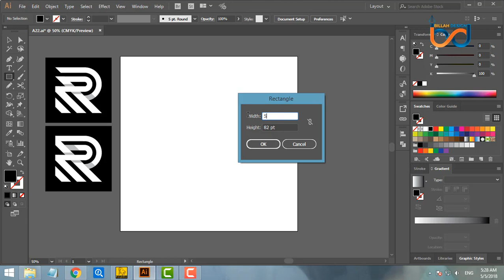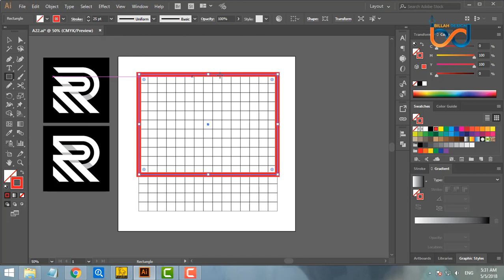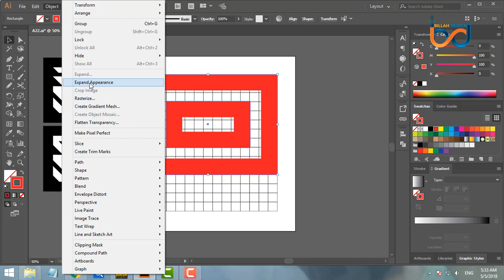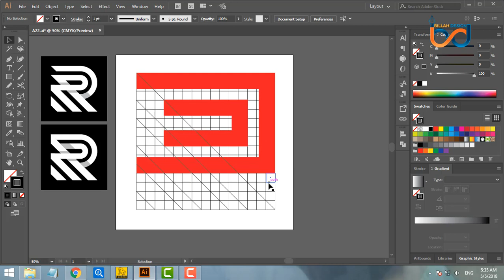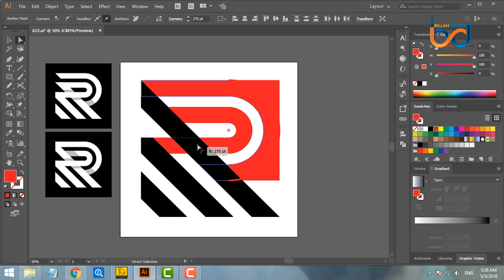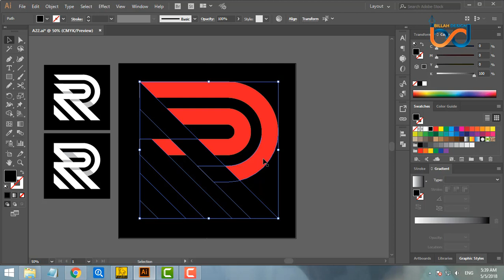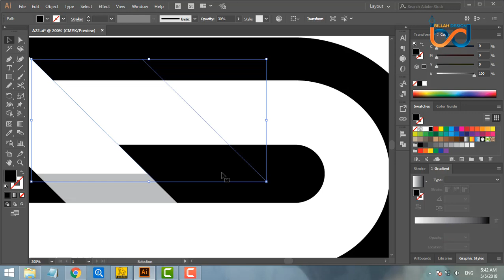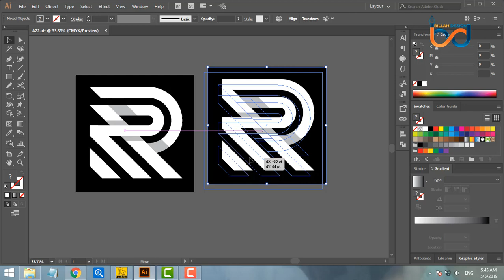R letter logo/letter mark logo in adobe illustrator